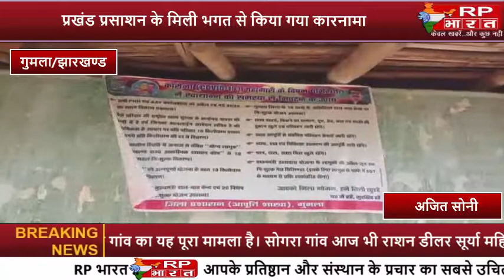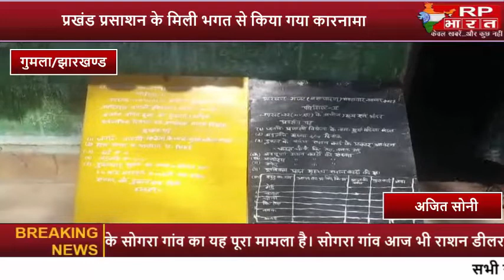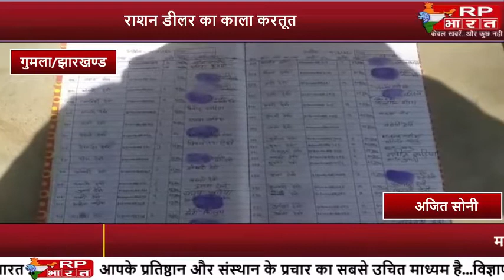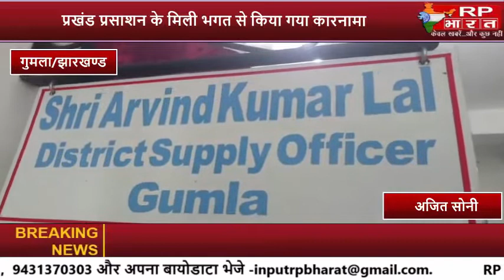राशन डीलर द्वारा एक माह राशन हडपने || RPBHARAT